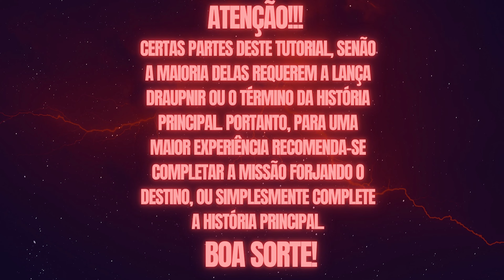God Of War: Ragnarök: Torre de Vigia | COLETÁVEIS | COLLECTIBLES | 4k-PTBR #7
Fala Gamers! Beleza? prontos para mais um vídeo?

00:00 Aviso
00:24 Fenda Draugr - Nascido do Fogo
02:25 Corvo de Odin

Apoie Também:

Você é um amante de jogos clássicos? Tem vontade de jogar aquele console que você jogava na sua infância?

Está a fim de aumentar a sua coleção? Ou só quer sentir a nostalgia? Pois você tem o lugar certo para isso!

O Grupo Retrogamers Vale do Paraíba criado por fãs para fãs de jogos clássicos!